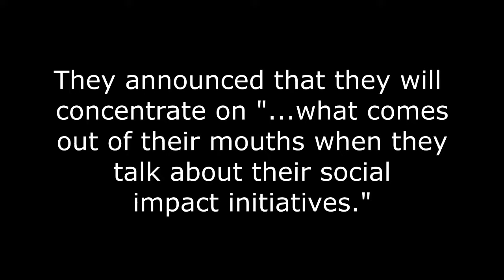Miss Femerica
The Miss America pageant has always been a beauty contest, no matter what they called it. Let's face it, we don't need one. And the sudden rush to concentrate more on inner beauty is great too. But when you say "We're going to concentrate on their social impact initiatives" I think we may be in some trouble.